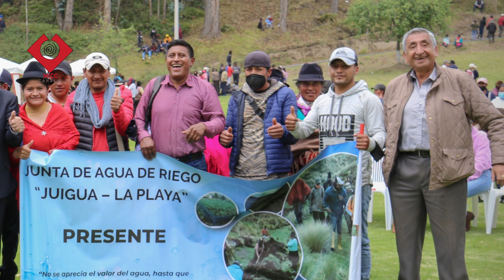JUNTA DE RIEGO JUIGUA LA PLAYA EN PUJILÍ MEJORA EL SISTEMA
JUNTA DE RIEGO JUIGUA LA PLAYA EN PUJILÍ